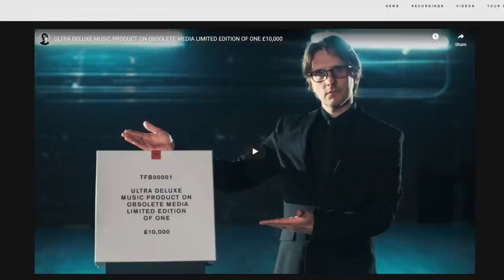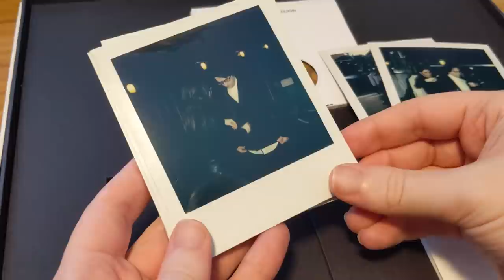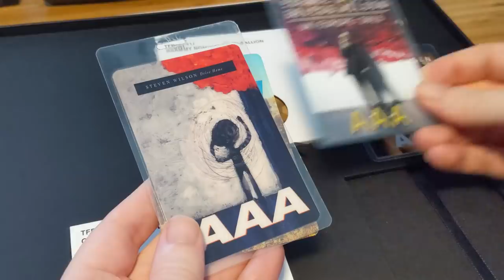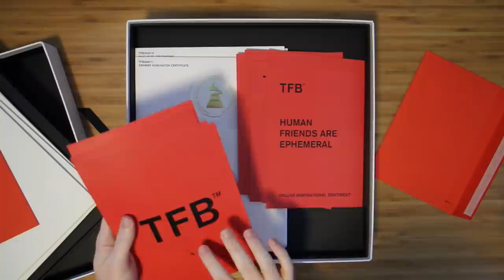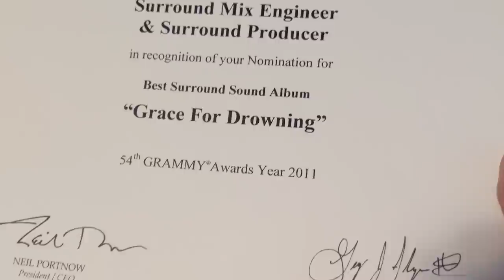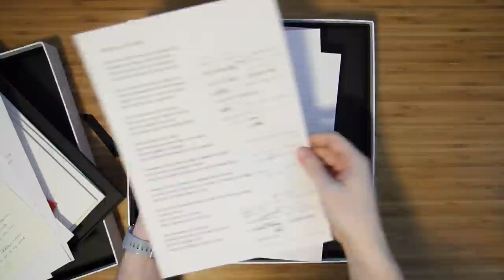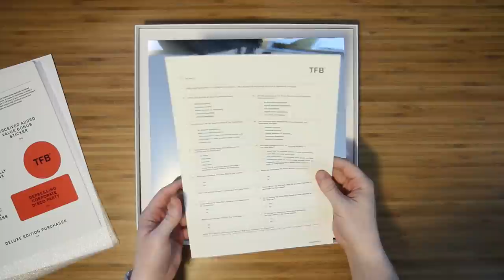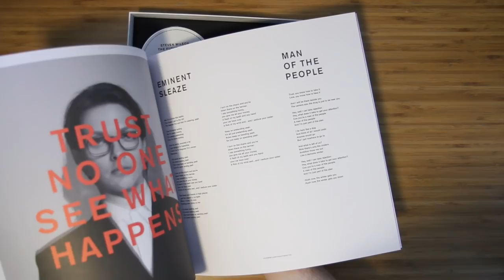Unboxing a £10,000 box set! Steven Wilson's The Future Bites (Ultra Deluxe Limited Edition of One)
I was lucky enough to buy this extraordinarily rare box set of which only one copy was made. This is Steven Wilson's Ultra Deluxe Music Product on Obsolete Media Limited Edition of One version of his latest album, The Future Bites.

This is the first time Steven Wilson has released a box set like this. It includes dozens of exclusive items from Steven's long career, including handwritten lyrics, props from music videos, his Grammy nomination medallion, and more.. I made this video to share all of the items with you in detail.

For more information about this box set, read SuperDeluxeEdition's wonderful interview with Steven Wilson

UPDATE 1: SuperDeluxeEdition also recently interviewed me about this Ultra Deluxe box set, you can read that interview

To buy your own copy of the album, visit The Future Bites store